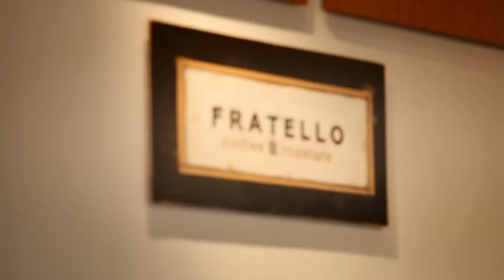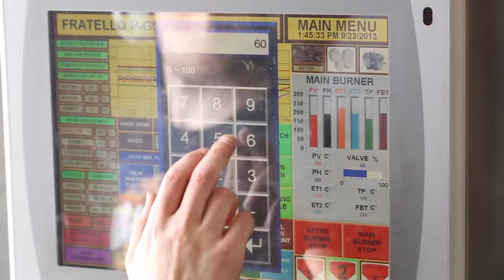Analog: The Heart of Fratello Coffee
This short film by Dissolve and Plainsight Pictures captures the provenance and passion behind Analog Coffee, a cafe born from a family business, Fratello Coffee Roasters.

Clips from this shoot are available for license exclusively from Dissolve.

Zoo Seven - Say Goodbye (Instrumental)